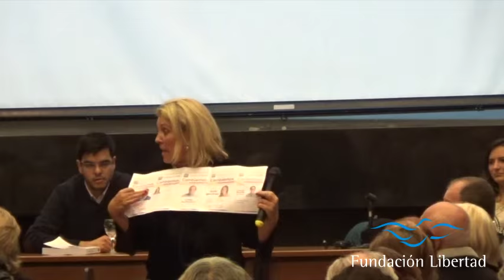Presentación completa de Elisa Carrió en Fundación Libertad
La diputada y precandidata a presidente, Elisa Carrió, estuvo en Rosario el 10 de julio para presentar el segundo tomo de su libro "Humanismo y Libertad". Aquí, la disertación ante un auditorio de Fundación Libertad colmado por más de 300 personas.